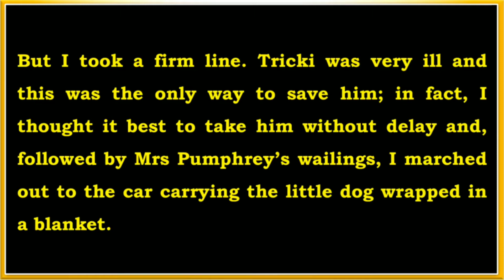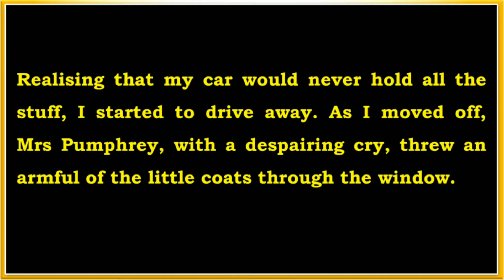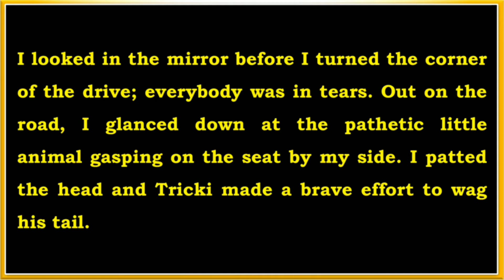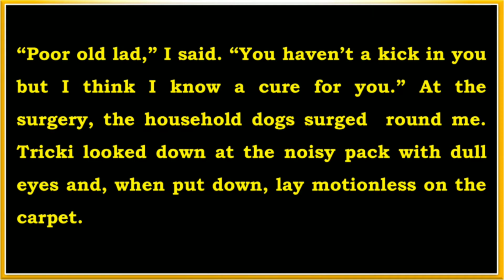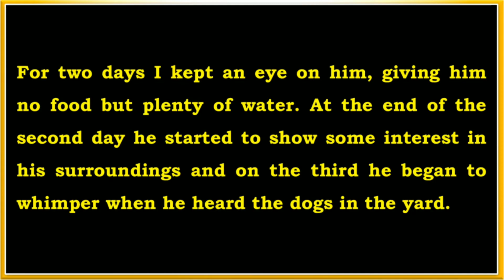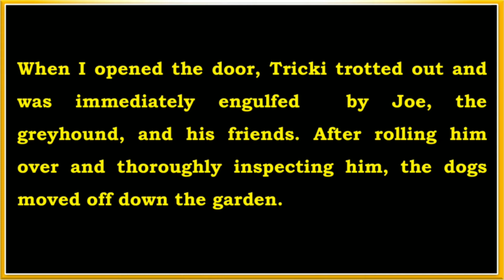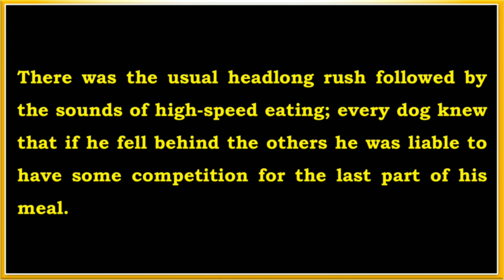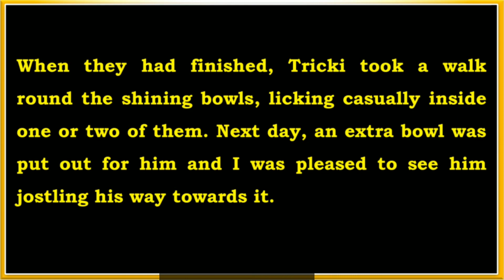A triumph of surgery class 10 line by line explanation part 2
Dhyani Classes: Class 10 NCERT, CBSE English Text Book  Flight  Chapter-2 “A Triumph of Surgery" Part-I “James Herriot" Explanation in Englsh.

This channel is for all learners who want to enrich their knowledge in English. Contents pertaining to classes 6th 7th 8th 9th, 10th, 11th and 12th will be uploaded here and visit
The Hundred Dressed –II part 2 Class 10 Line by Line explanation of the chapter in English

The Hundred Dressed –II part 1 Class 10  Line by Line explanation of the chapter in English

Nelson Mandela Long Walk To Freedom Part 1 Class 10 CBSE Line by Line explanation of the chapter in English

Nelson Mandela Long Walk To Freedom Part 2 Class 10 CBSE Line by Line explanation of the chapter in English

Nelson Mandela Long Walk To Freedom Part 3 Class 10 CBSE Line by Line explanation of the chapter in English

The Thief Story Part – 1 Class 10 CBSE Line by Line explanation of the chapter in English

The Thief Story Part –2 Class 10 CBSE Line by Line explanation of the chapter in English

Madam Rides The Bus Part 1 Class 10 Line by Line explanation of the chapter in English

Madam Rides The Bus Part 3 Class 10 Line by Line explanation of the chapter in English

Madam Rides The Bus Part 4 Class 10 Line by Line explanation of the chapter in English

Please visit channel playlist for the more informative videos